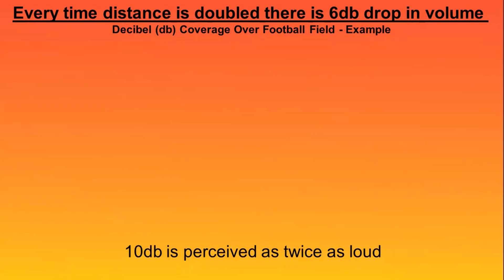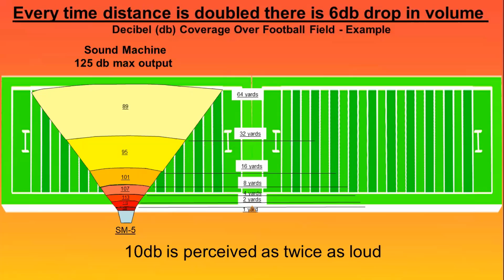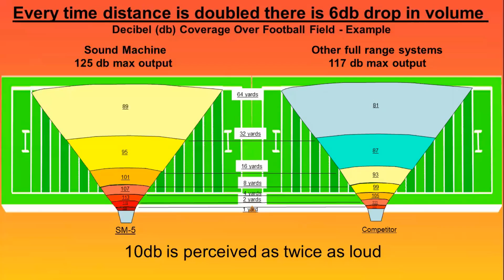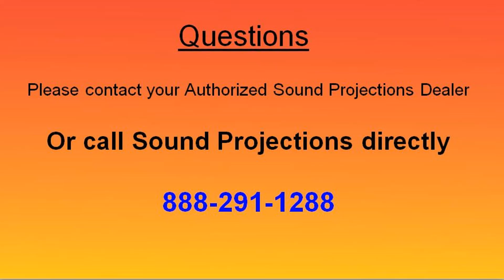How Distance Affects Volume - Sound Projections Informational Video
This video explains how decibles (db) dimish over distance.